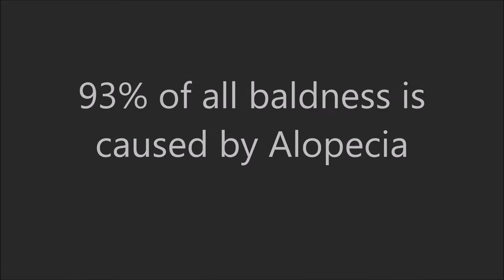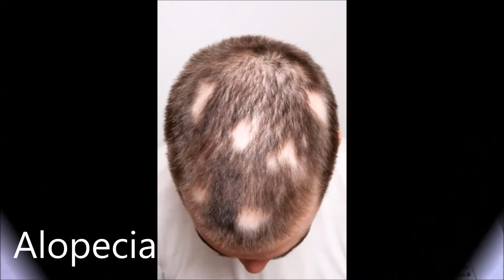Alopecia PSA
Davis and Michael's Public Service Announcement about Alopecia
AB Block